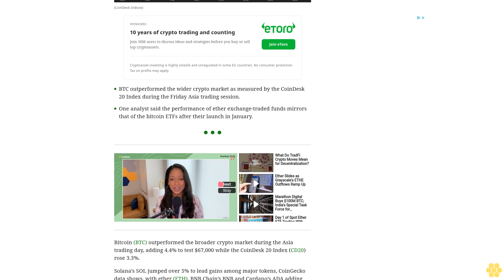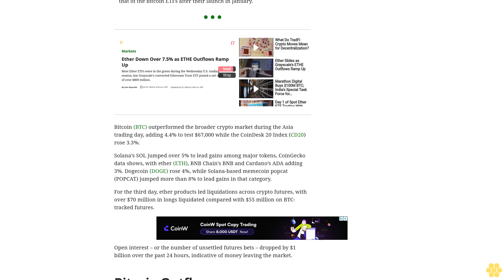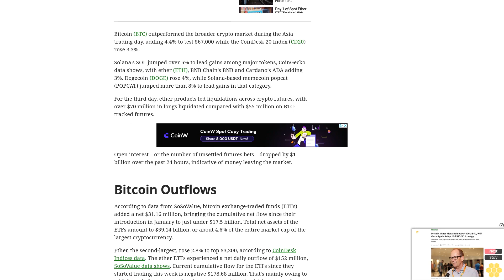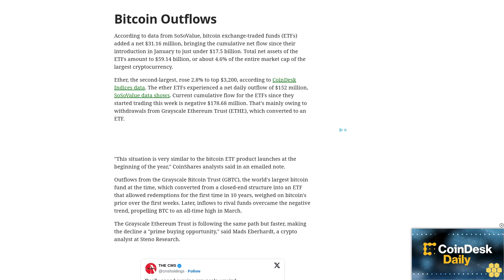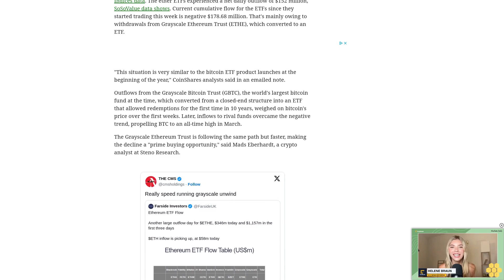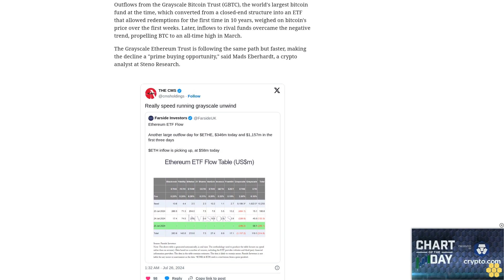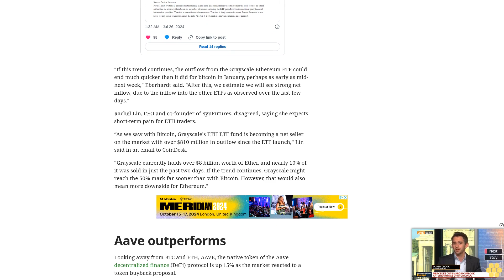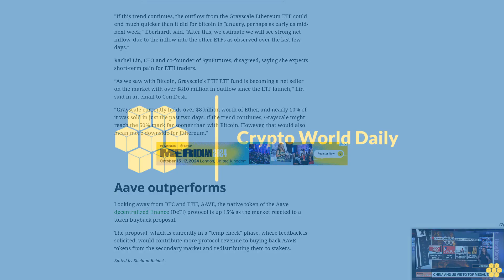BTC Outperforms Broader Crypto Market, Ether Price Drop Mirrors Bitcoin ETF Launch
AAVE is surging following a token buyback proposal.
BTC outperformed the wider crypto market as measured by the CoinDesk 20 Index during the Friday Asia trading session.
One analyst said the performance of ether exchange-traded funds mirrors that of the bitcoin ETFs after their launch in January.
Bitcoin (BTC) outperformed the broader crypto market during the Asia trading day, adding 4.4% to test $67,000 while the CoinDesk 20 Index (CD20) rose 3.3%.
Solana’s SOL jumped over 5% to lead gains among major tokens, CoinGecko data shows, with ether (ETH), BNB Chain’s BNB and Cardano’s ADA adding 3%. Dogecoin (DOGE) rose 4%, while Solana-based memecoin popcat (POPCAT) jumped more than 8% to lead gains in that category.
For the third day, ether products led liquidations across crypto futures, with over $70 million in longs liquidated compared with $55 million on BTC-tracked futures.
Open interest – or the number of unsettled futures bets – dropped by $1 billion over the past 24 hours, indicative of money leaving the market.
Bitcoin Outflows.
According to data from SoSoValue, bitcoin exchange-traded funds (ETFs) added a net $31.16 million, bringing the cumulative net flow since their introduction in January to just under $17.5 billion. Total net assets of the ETFs amount to $59.14 billion, or about 4.6% of the entire market cap of the largest cryptocurrency.
Ether, the second-largest, rose 2.8% to top $3,200, according to CoinDesk Indices data. The ether ETFs experienced a net daily outflow of $152 million, SoSoValue data shows. Current cumulative flow for the ETFs since they started trading this week is negative $178.68 million. That's mainly owing to withdrawals from Grayscale Ethereum Trust (ETHE), which converted to an ETF.
"This situation is very similar to the bitcoin ETF product launches at the beginning of the year," CoinShares analysts said in an emailed note.
Outflows from the Grayscale Bitcoin Trust (GBTC), the world's largest bitcoin fund at the time, which converted from a closed-end structure into an ETF that allowed redemptions for the first time in 10 years, weighed on bitcoin's price over the first weeks. Later, inflows to rival funds overcame the negative trend, propelling BTC to an all-time high in March.
The Grayscale Ethereum Trust is following the same path but faster, making the decline a "prime buying opportunity," said Mads Eberhardt, a crypto analyst at Steno Research.
"If this trend continues, the outflow from the Grayscale Ethereum ETF could end much quicker than it did for bitcoin in January, perhaps as early as mid-next week," Eberhardt said. "After this, we estimate we will see strong net inflow, due to the inflow into the other ETFs as observed over the last few days."
Rachel Lin, CEO and co-founder of SynFutures, disagreed, saying she expects short-term pain for ETH traders.
“As we saw with Bitcoin, Grayscale's ETH ETF fund is becoming a net seller on the market with over $810 million in outflow since the ETF launch,” Lin said in an email to CoinDesk.
“Grayscale currently holds over $8 billion worth of Ether, and nearly 10% of it was sold in just the past two days. If the trend continues, Grayscale might reach the 50% mark far sooner than with Bitcoin. However, that would also mean more downside for Ethereum."
Aave outperforms.
Looking away from BTC and ETH, AAVE, the native token of the Aave decentralized...